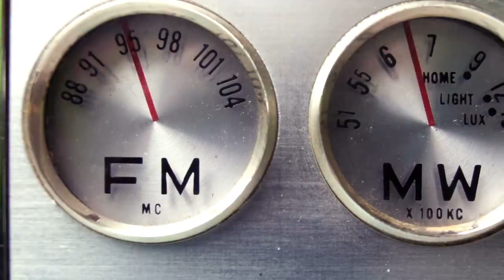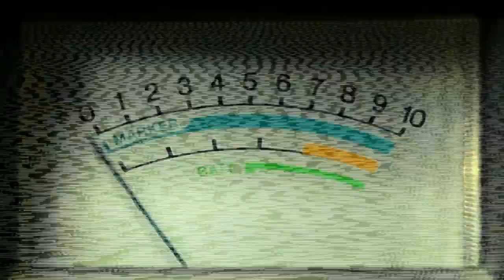Lo que NO nos gusta de los radioescuchas.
En este nuevo video le pedi a mis amigos y excompañeros de la radio que me dijeran que les gusta y que NO les gusta de los radioescuchas.
Cheka el Dato feat  Marcela Luevanos x Holly Tuggy x Denise Reyes x La Socia x JC Cuevas